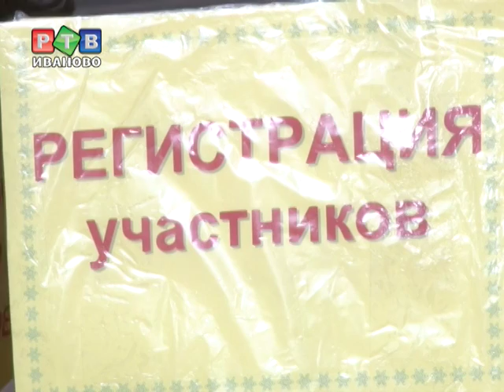Ориентирование для самых маленьких